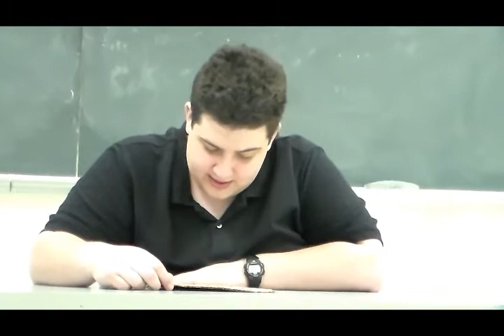lunchman's triva gazpacho